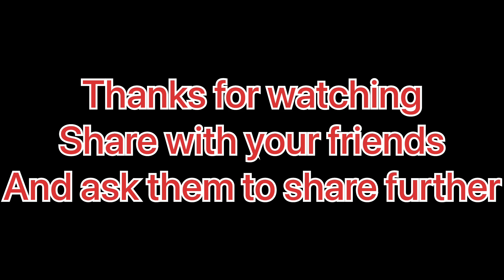Feeding fresh apple’s 🍎 to three groups of wild monkey’s 🐒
Hey guy’s
                  (INDIAN ANIMALS)

About this video :
(This video is showing to feed apples to monkey’s)